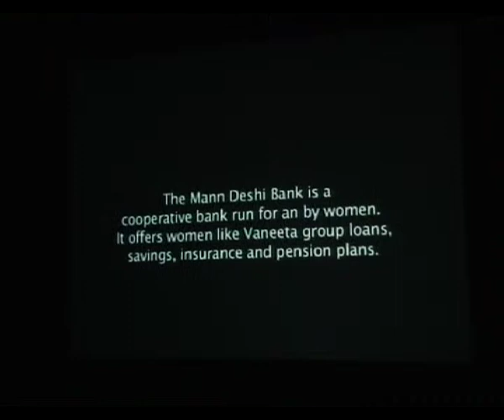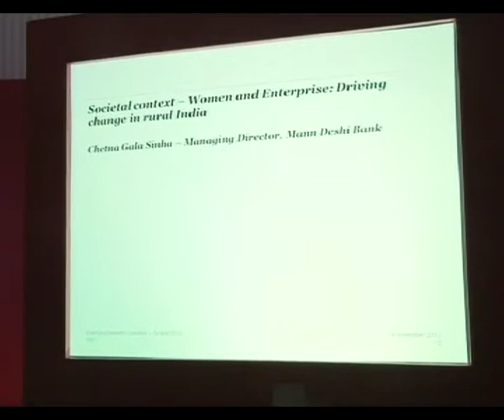PwC India: Mann Deshi Bank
Watch Chetana Gala Sinha, MD, Mann Deshi Bank, narrate the inspirational success story of a bank that proved to be a landmark in women empowerment.